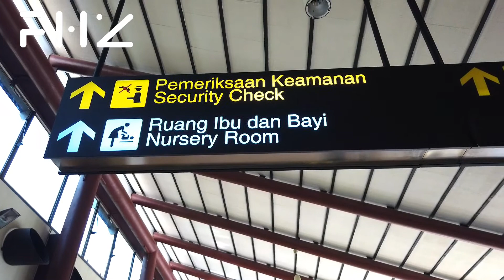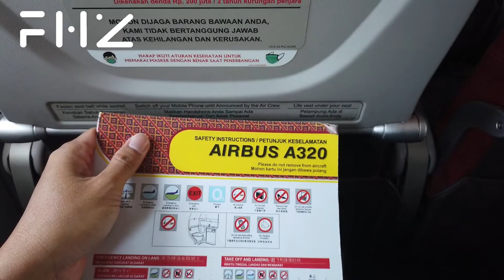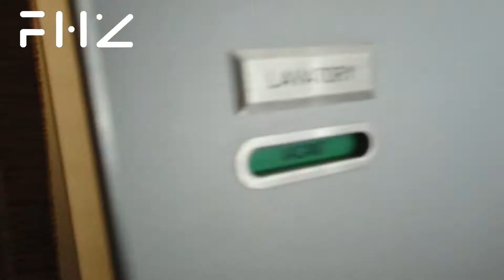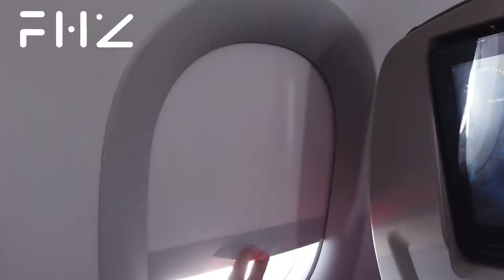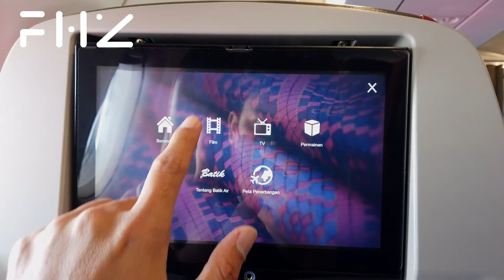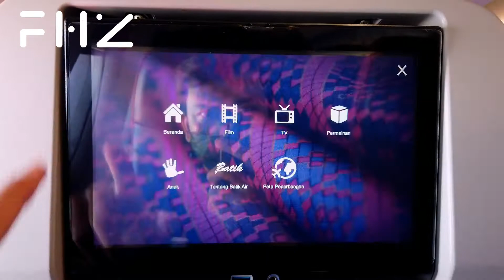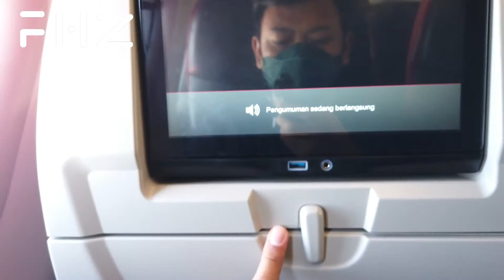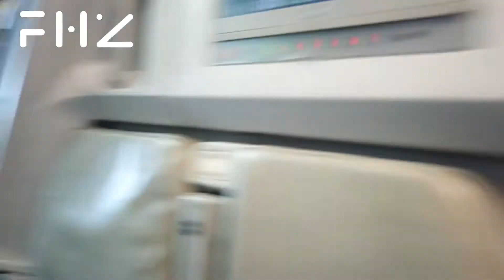GUE TERBANG LAGI | Airbus A320 ID 6818 Batik Air. Soekarno Hatta to Padang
UPLOAD ULANG. 18 APRIL 2021

Hallo Guyss. diVideo kali ini adalah perjalanan gw yang sudah lama tidak mengunakan transportasi udara.

Dan akhirnya setelah sekian lama, gw baru terbang lagi mengunakan Transportasi udara, di penerbangan kali ini gw mengunakan maskapai Airbus A320 ID 6818 Batik Air.

Video gw kali ini rencana dari Soekarno Hatta ke Padang guys dan di penerbangan gw kali ini gue sendiri, Penasaran yuk simak VLOG ini sampai habis.